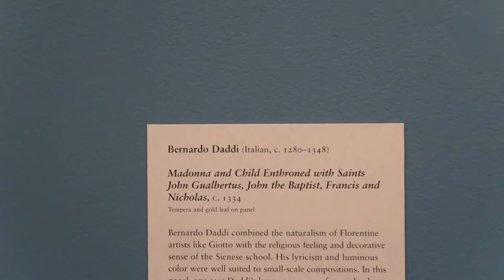I took myself on a date in LA (Norton Simon Museum & Listening to Olivia Rodrigo's SOUR) VLOG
This was one of my first weekends back in LA and it was nice to just explore, vlog & hang out by myself. Wanna know a secret? I went thru the entire Norton Simon Museum to take it all in & appreciate the beautiful collections then I did another round to film some of my fav pieces. Also I listened to approximately SOUR by the queen Olivia Rodrigo genuinely 6 times this day. Zero shame.